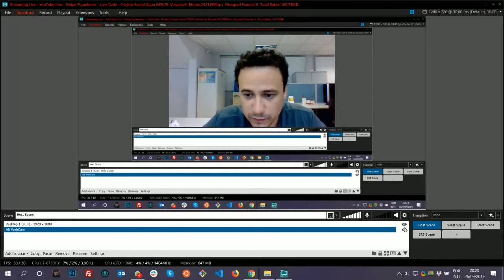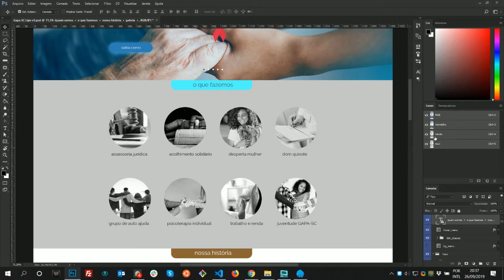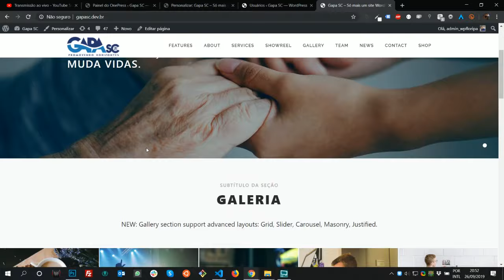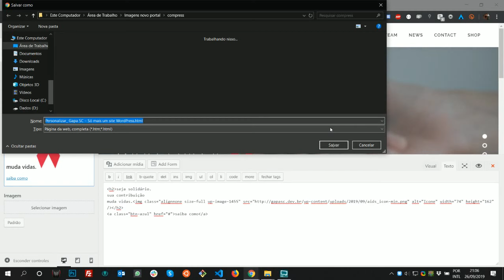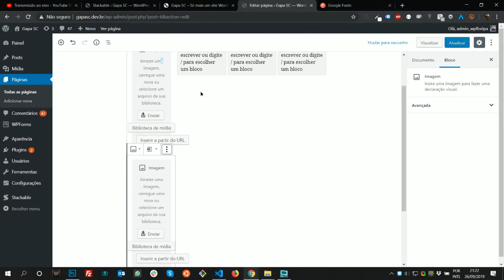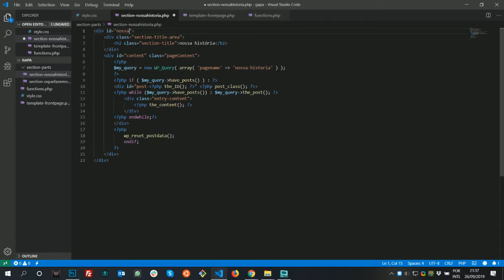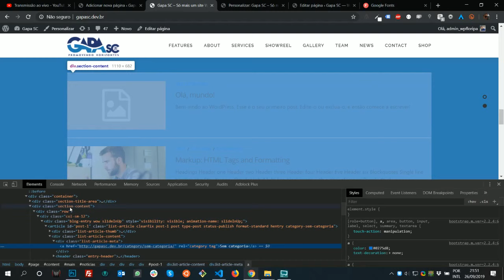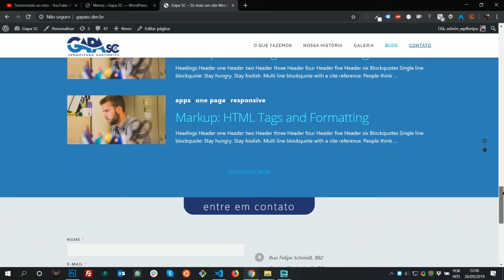Live Code Wordpress - Projeto Social GAPA - SC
Nos Meetups da comunidade utilizamos casos reais de entidades sem fins lucrativos para causar impacto social com WordPress. Nessa live vamos desenvolver o site do Grupo de Apoio a Prevenção da AIDS de Santa Catarina.